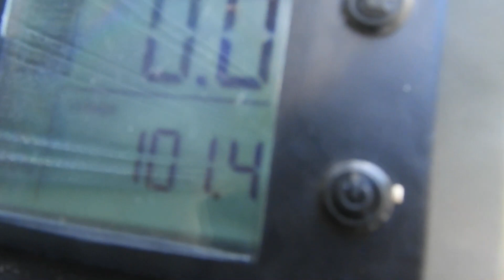EUC Evolution and Top Speed Theory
Got some good info here. I talk about how I was wrong in some of my earlier talks regarding top speed.